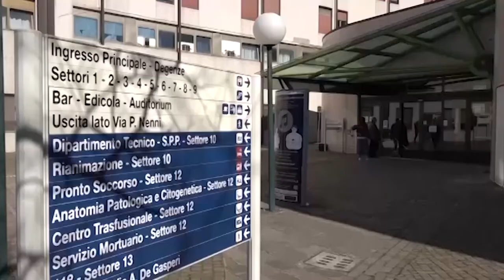Covid, resoconto sui contagi al 19 Gennaio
I nuovi positivi al Covid in provincia di Arezzo nelle ultime 24 ore sono 1.029. In tutta la Asl Tse si sono verificati 2.590 nuovi casi. Purtroppo ci sono anche due decessi.
Si tratta di un uomo di 79 anni, vaccinato e con gravi pregresse morbilità, e un altro di 64 anni non vaccinato, anch'esso con patologie.
Entrambi erano ricoverati all'ospedale San Donato.
Per quanto concerne il dato ospedaliero, i pazienti ricoverati in bolla Covid sono 39 (il 65 % non è vaccinato e il 35% è vaccinato con 1 dose o con 2 dosi da più di 120 giorni) mentre quelli in terapia intensiva covid sono 11 (il 65 % non è vaccinato e il 35% è vaccinato con 1 dose o 2 dosi da più di 120 giorni e presentano gravi patologie pregresse).
I guariti di oggi sono 1.300.
Attualmente sono 7.665 le persone in carico alla Asl poiché positive al Covid. 2.900 coloro che si trovano in quarantena in quanto identificati contatti stretti di casi già noti.